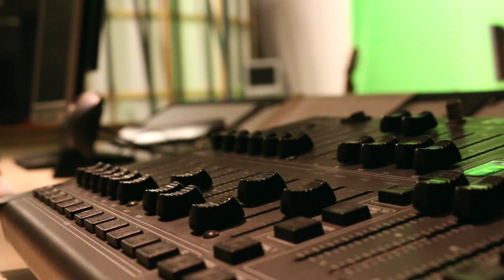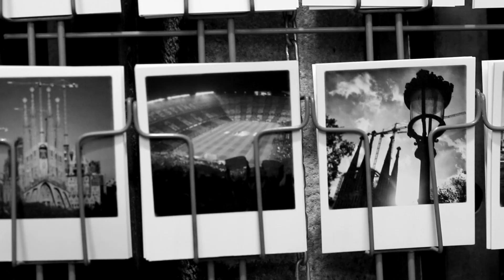Ciao Marina - En Blanco y Negro (Vídeo Oficial)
Tercera canción de nuestro álbum ''Delirios''

Créditos:
Cámaras y Edición: Ana Clotet, Claudia Deschamps y Tania García
Idea original: Ciao Marina